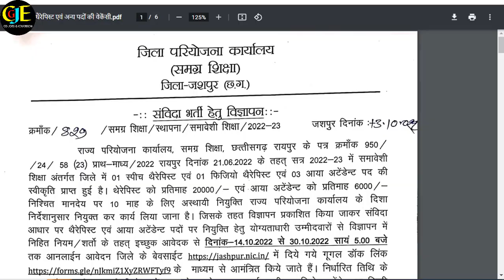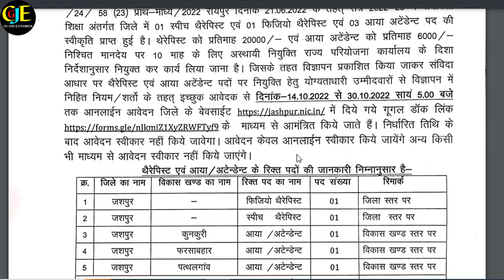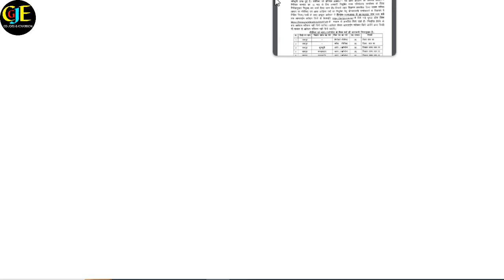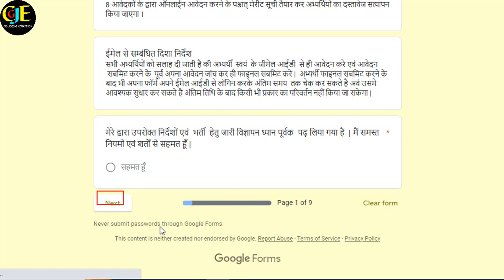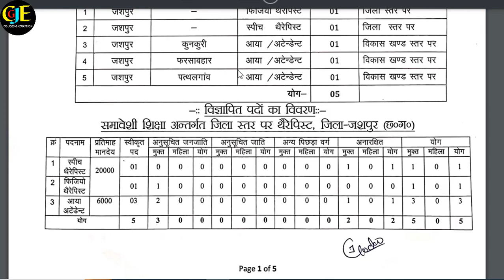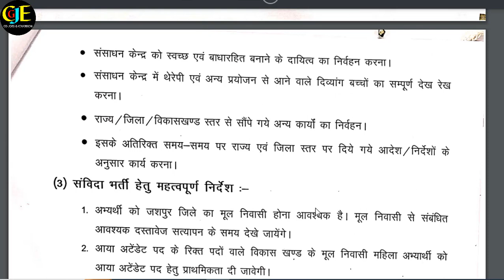Aaya Attendent | Speech Thairepist | Physio Thairapist | Vacancy Jila Jaspur | Jaspur Latest Vacancy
hello Dosto es Video me bataya gaya hai ki chhattisgarh ke jaspur jila me aaya hua vacancy ke bare me bataya gaya hai.  jaankari achha lage to apne jaruratmand dosto ke pass jarur share kare channel pe ager pahli baar aaye hai to channel ko subscribe jarur kare.Thank you so much .